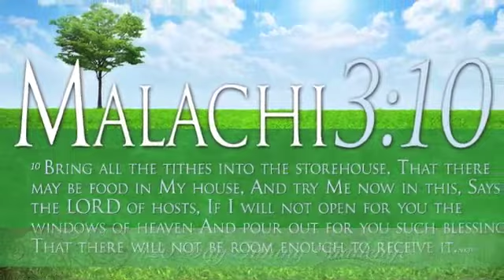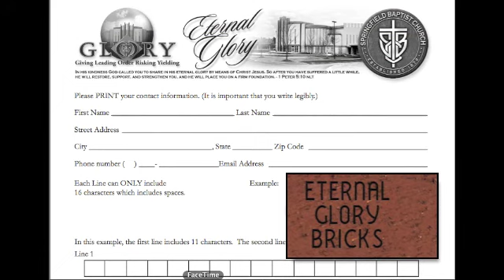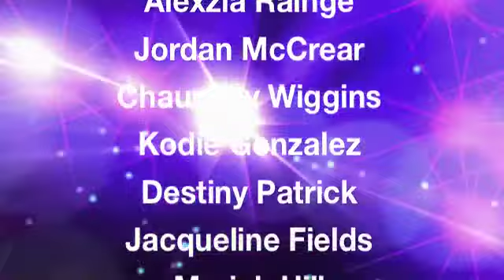Feb 9 2014 SBC Announcements